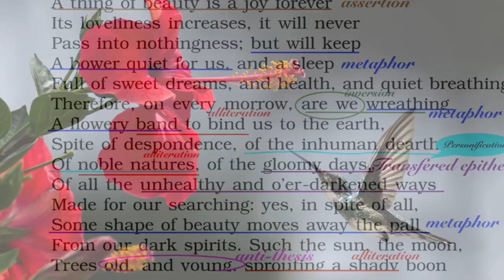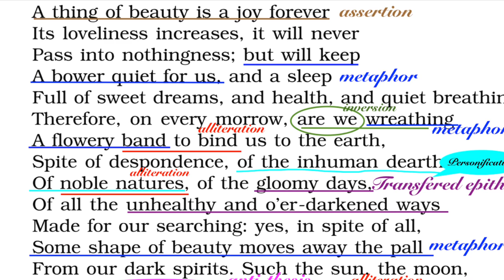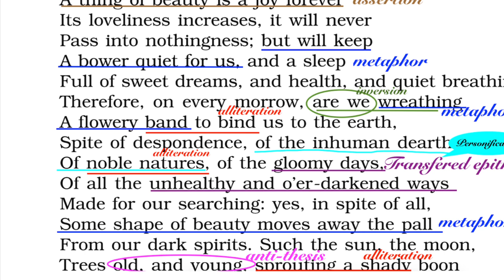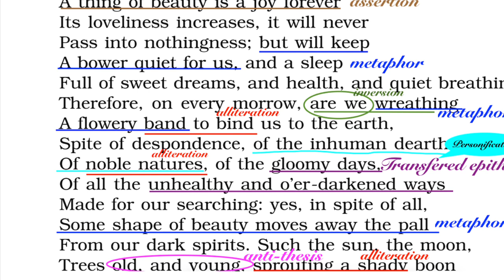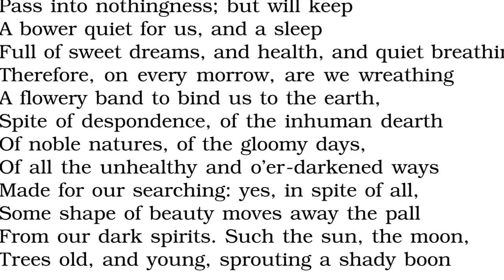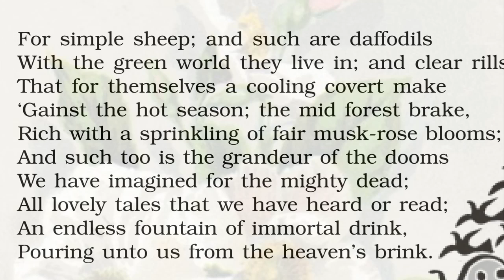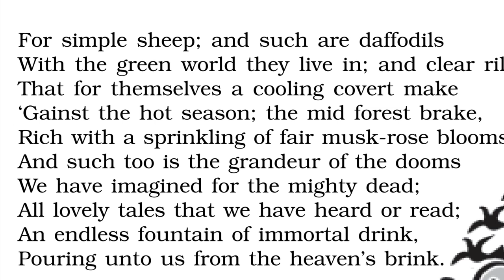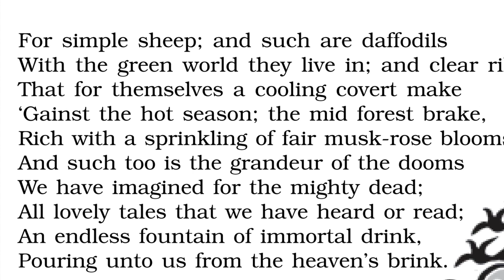A Thing of Beauty | Line by line explanation in Tamil | John Keats | NCERT CBSE | Class 12 English.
எ திங் ஆஃப் பியூட்டி in Tamil. A summary and analysis of " A Thing of Beauty"  an excerpt from John Keats' Endymion. The first stanza lines 1-24 in Book I is discussed in  detail.  The theme of the poem is beauty, love and life. The poem starts with the immortal lines of Keats, " A thing of beauty  is a joy forever"

CBSE NCERT Class 12 English
Videos in Tamil
My Mother at Sixty Six in Tamil
An Elementary School Classroom in A Slum Part 1 in Tamil
An Elementary School Classroom in a Slum Part 2 in Tamil
A Thing of Beauty Summary and Analysis in Tamil

My Mother Sixty Six in English
A Thing of Beauty English Summary and Analysis
A Thing of Beauty Figures of Speech in English